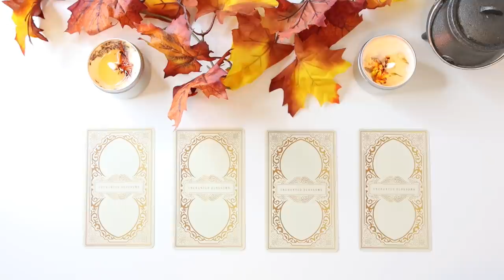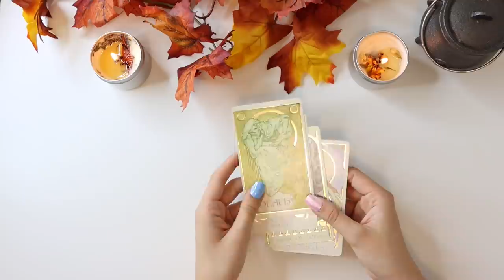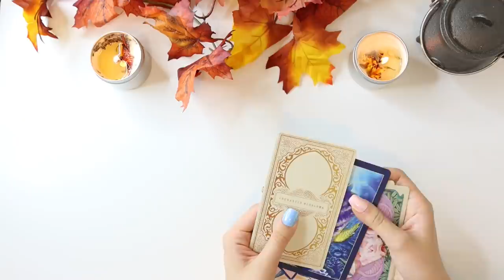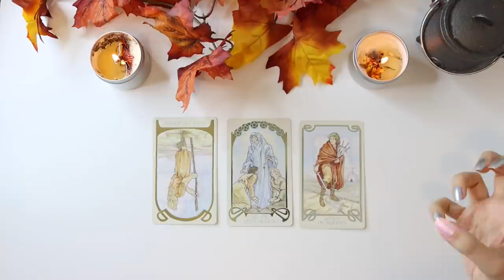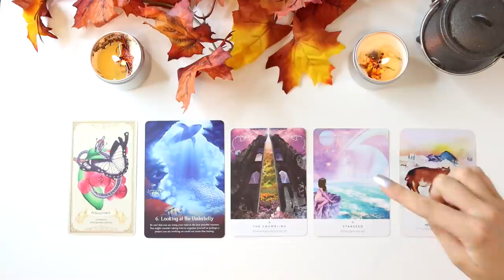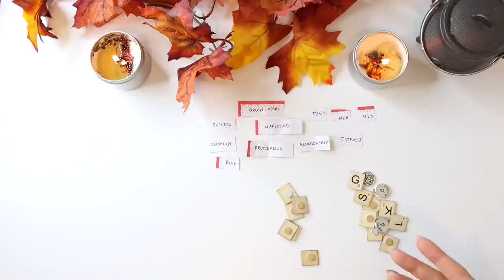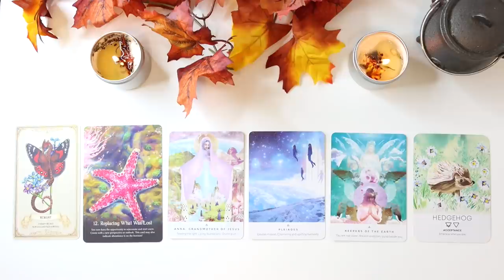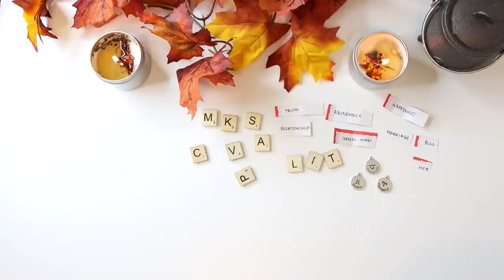💕🍁 PICK A CARD 🍁💕 | OCTOBER LOVE - What's Coming?🍁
Hello everyone! Thank you so much for your continuous support! If you're interested in a private reading, all the information is down below! October Love Pick A Card!

PICK A GROUP:
GROUP 1 - 0:45
GROUP 2 - 15:07
GROUP 3 - 28:44
GROUP 4 - 43:36

- 20 - 25 Minutes

- 20 - 25 Minutes

1. How they feel about you
2. What they are going through
3. Your current relationship
4. Your future relationship.
5. Advice.

- 1 Hour and 15 Minutes